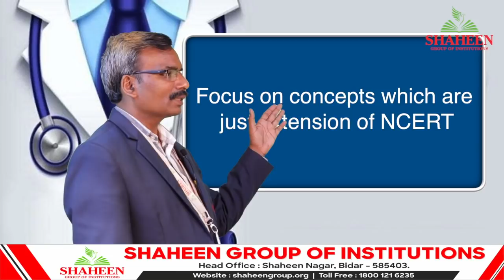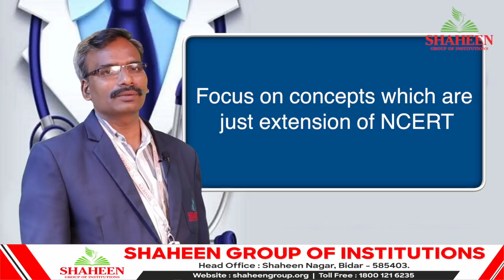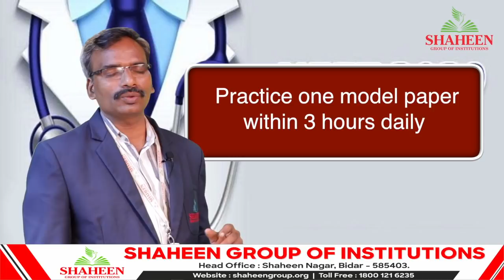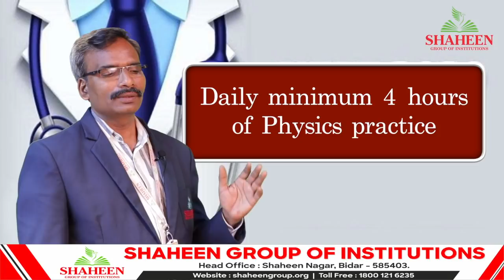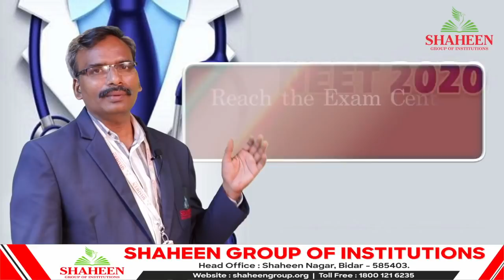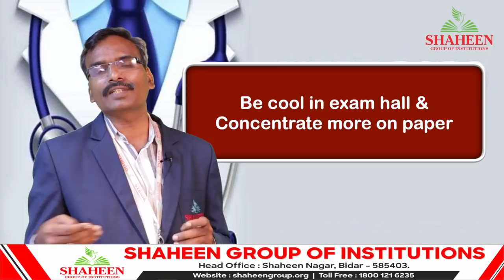Tips to Score 180/180 in NEET Physics-2020 by Mr. Satish Putta HOD Dept. of Physics I Shaheen Group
Tips to Score 180/180 in NEET Physics-2020 by Mr. Satish Putta, HOD, Department of Physics, Shaheen Group of Institutions LIVE today at 7.30 pm on the official Facebook page, Youtube channel,